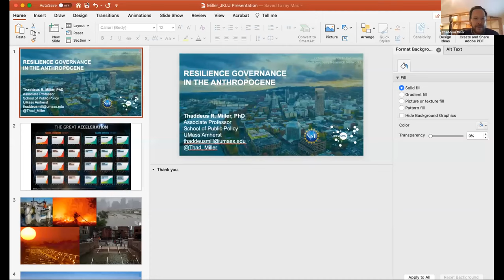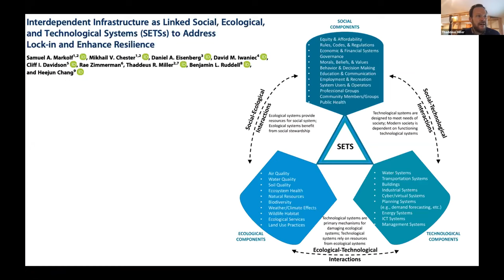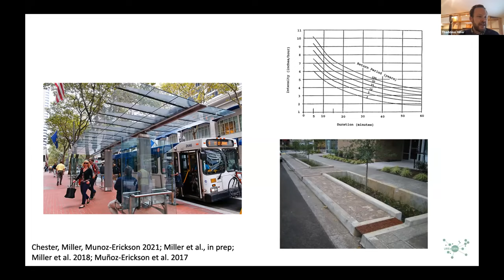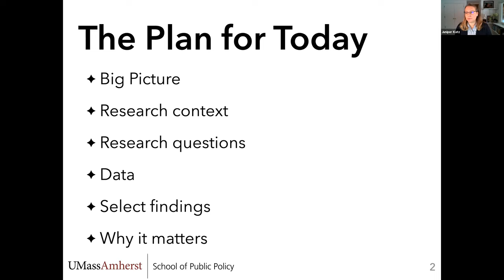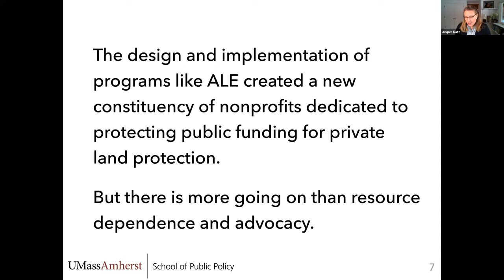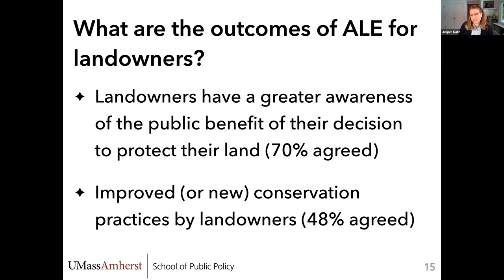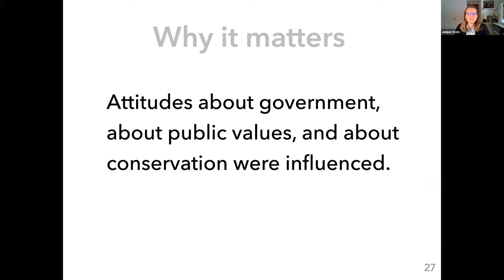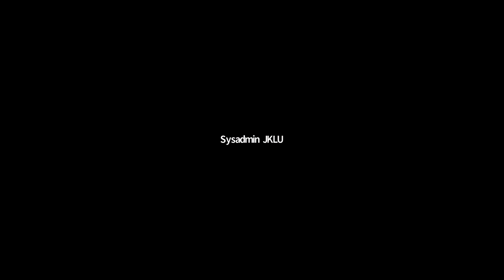How Can Cities Be Made More Resilient For Climate Change? by Thaddeus Miller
This video contains two lectures
1. How can cities be made more resilient for climate change? by Thaddeus Miller
2. Mortar and Wheels: The role of non-profits in Policy by Juniper Katz